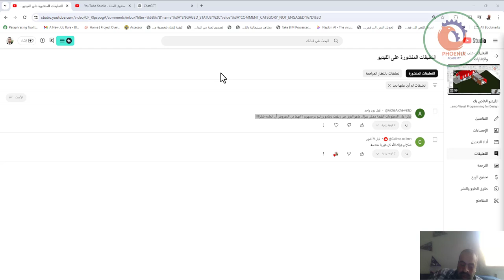ماهو الفرق بين ريفيت دينامو وراينو غريسهوبر ؟ ايهما من المفروض أن اتعلمه شكرااااا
ريفيت دينامو (Revit Dynamo) وراينو غراسهوبر (Rhino Grasshopper) هما أدوات تصميم بارامتري (parametric design) وتتيح للمستخدمين إنشاء تصاميم معقدة وبرمجة التفاعلات الهندسية من خلال بيئات بصرية (visual programming). إليك الفرق بينهما:

ريفيت دينامو (Revit Dynamo):
بيئة العمل: يتكامل مع برنامج Revit، وهو أحد برامج BIM الرائدة في الصناعة.
التركيز: يستخدم بشكل رئيسي في التصميم المعماري والهندسي وتنسيق النماذج الثلاثية الأبعاد، خاصة في بيئات BIM. يساعد في إنشاء وتعديل النماذج بشكل ديناميكي وفقًا لمتغيرات متعددة.
البرمجة البصرية: يوفر بيئة بصرية مرنة لبرمجة التفاعلات، مما يسهل التعامل مع البيانات الهندسية والمعمارية.
التكامل مع BIM: قوي جدًا في تكامل البيانات مع أنظمة BIM، مما يجعله مثاليًا لإدارة النماذج المعمارية والهندسية المعقدة.
راينو غراسهوبر (Rhino Grasshopper):
بيئة العمل: يتكامل مع برنامج Rhino، الذي يُعرف بقوته في النمذجة ثلاثية الأبعاد والتصميم الحر.
التركيز: يُستخدم بشكل أساسي في التصميم الصناعي والمعماري والفني، وخاصة في الأعمال التي تتطلب أشكالًا وتصاميم عضوية معقدة.
البرمجة البصرية: يشتهر ببيئته المرنة والقوية لتصميم وتوليد الأشكال المعقدة باستخدام البرمجة البصرية. يعتبر أكثر قوة ومرونة في التعامل مع الأشكال العضوية المعقدة مقارنة بدينامو.
التكامل: بالرغم من أنه ليس متخصصًا في BIM مثل Dynamo، إلا أنه يمكن دمجه مع Revit عبر أدوات مثل Rhino.Inside لتوفير بعض الوظائف المشابهة لدينامو.
أيهما يجب أن تتعلم؟
إذا كنت تعمل في مجال العمارة والبناء وتستخدم Revit في مشاريعك: قد يكون Dynamo هو الخيار الأنسب لأنه سيساعدك في تحسين الكفاءة وتسهيل العمل داخل بيئة Revit.
إذا كنت مهتمًا بتصميم الأشكال المعقدة أو تعمل في مجال التصميم الصناعي أو التصميم المعماري الفني: فإن Grasshopper هو الخيار الأفضل، خاصة إذا كنت تستخدم Rhino.

❤️ روابط التواصل
✅ انستجرام